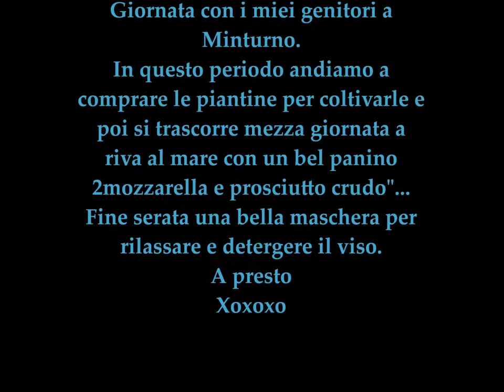Vlog/Giornata a Minturno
seguitemi sui vari social specialmente su Ig ed ogni giovedi oltre ad un video nuov, nuovo post sul blog